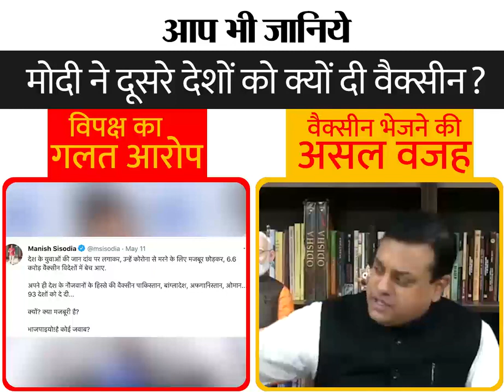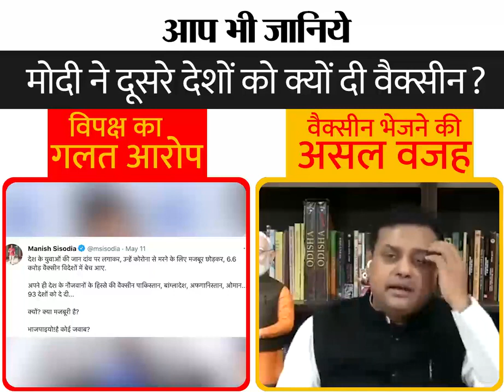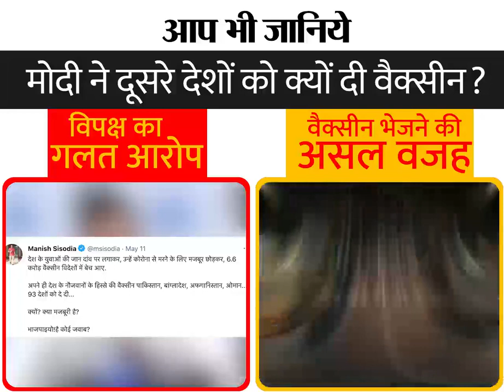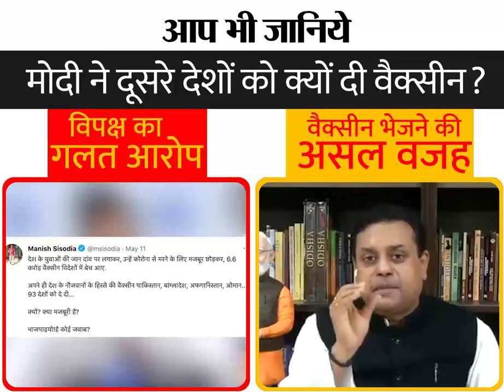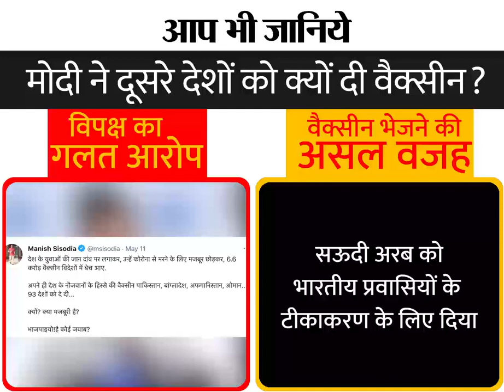Know the truth behind vaccine export आप भी जानिये मोदी ने दूसरे देशों को क्यों दी वैक्सीन